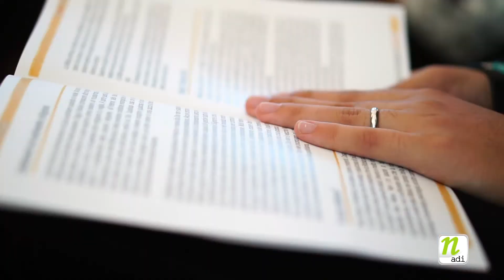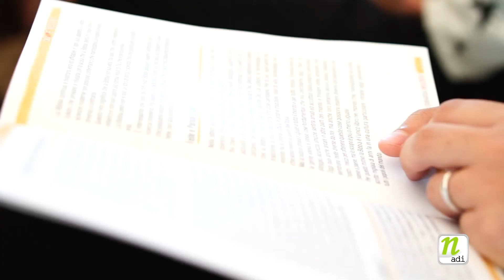"Dio non è vecchio" - Incontro giovanile della Lombardia